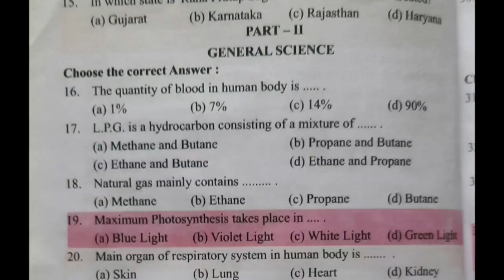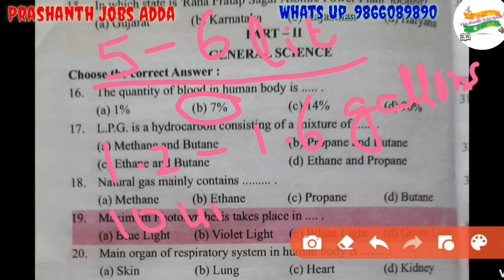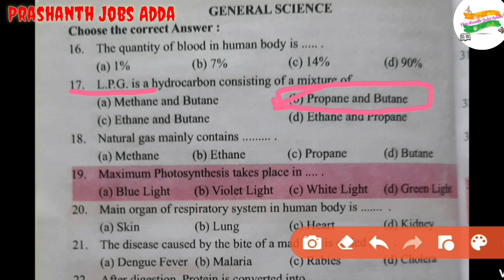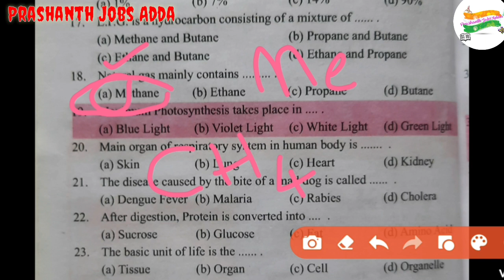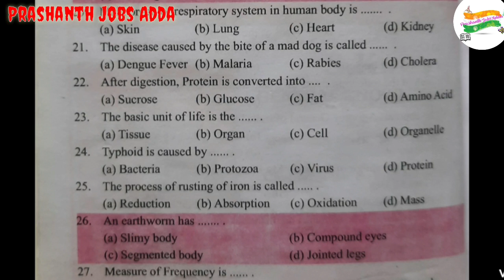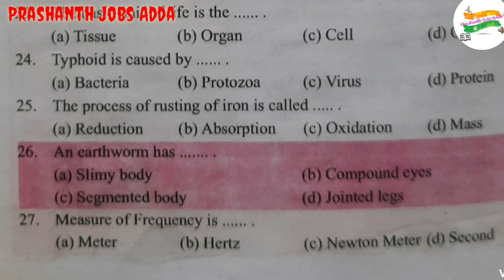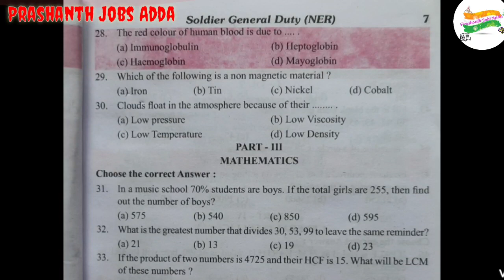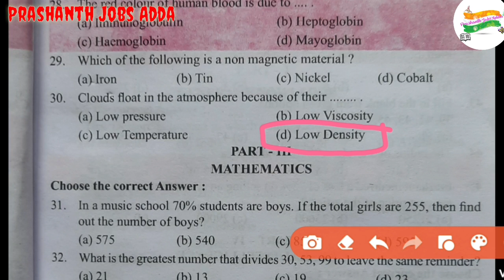ARMY paper SK Series|| Army Paper -1 (Part-2 General Science)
SK series book ...
Paper 1.